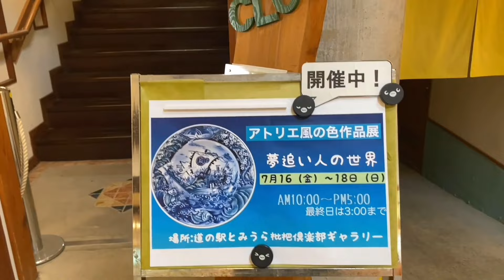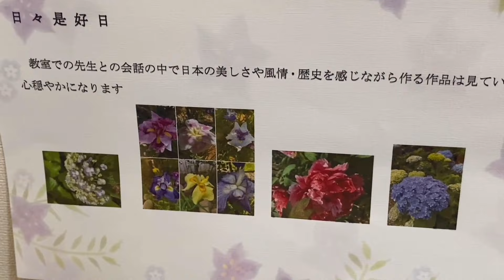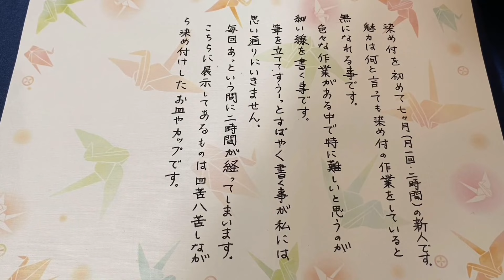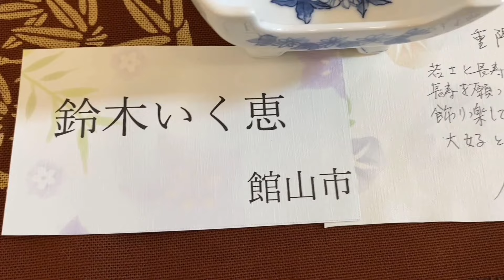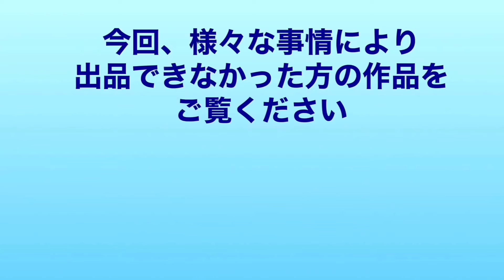絵付け教室【アトリエ風の色】2021作品展ドキュメンタリー《その1》〜染め付けを中心とした絵付け教室作品展の様子をご覧ください！陶芸愛好家に捧ぐ‥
2021.7月に開催された【アトリエ風の色の作品展】のドキュメンタリー動画です。作品展を作り上げる過程から撤収までの様子を2部に分けた前半の動画です。作品展は1年半に一度開催していますが、今回は世の中の流れを考慮して予定を延期にしており、前回よりずいぶん時間が経ってしまっていたので、皆さんとても楽しそうでした。やはり、発表の場があるのはやりがいに繋がります。こうして、ユーチューブで多くの方にご覧いただけて、私たちはとてもうれしいです。

皆様、動画【染め付けの基本2021バージョン】と【和紙染めの基本2021バージョン】はご覧になりましたか？
旧バージョンにプラスして、とても為になる情報を載せてありますので是非ご覧になり役立ててくださいね！

　『アトリエ風の色チャンネルをより楽しんていただく為のおススメ動画です』

　　　　　　　　　　≪ネットショップ入り口は↓こちらです≫

＿＿＿＿＿＿＿＿＿＿【書籍・染め付けをお求めの方はこちら↓】＿＿＿＿＿＿＿＿＿

　　　　　　『アトリエ風の色・ネットショップBASE』（日本国内のみ）

　　　　　　『ネットショップクリーマ] 』（日本国内のみ）
このショップでは、有坂多絵子作品も販売しております。

　　　　　　『村上金物店ネットショップ』（日本国内）
【書籍染め付け（英訳無）・アトリエ風の色の筆・絵の具のネットショップはこちらです】
瀬戸・村上金物店ネットショップ　↓

　　　　　　『Atelier Moyu＿アトリエ・モユ』（日本国内・海外発送可能）
*【書籍染め付けの海外への発送・英訳付き】をご希望の方はこちら↓をクリックしてください。
著名な陶磁器絵付師の書籍も購入できます。日本国内への発送もできます。
またこちらでは、有坂多絵子デザインの陶磁器用転写紙も販売しております。

　　　　　　　　　　　『転写紙・com』
書籍染め付けの他、有坂多絵子デザインの転写紙を販売↓

　　　　　　　『クレジットカード決済以外をご希望の方』
＊日本国内で、クレジットカード決済以外をご希望の方は【アトリエ風の色ホームページ】のお問い合わせフォーム・またはお買い物専用カートからご連絡ください。お振込み後に発送させていただきます。まずはこちらをクリックしてください

＿＿＿＿＿＿＿＿＿【筆・ゴス・和紙のお求めはこちら↓】＿＿＿＿＿＿＿＿＿＿＿＿＿＿

こちらのショップでは、以下の商品をお買い求めいただけます。

・【和紙染め用和紙】動画で使用している呉須をスッと通す和紙染め専用の和紙です。

・【呉須】和紙をスッと通る、きめ細やかで発色が良い呉須各色

・【その他、オリジナル陶磁器用転写紙を販売中】
線を描くのに自信がない方は、是非【アトリエ風の色線描き転写紙シリーズ】をお試しください。